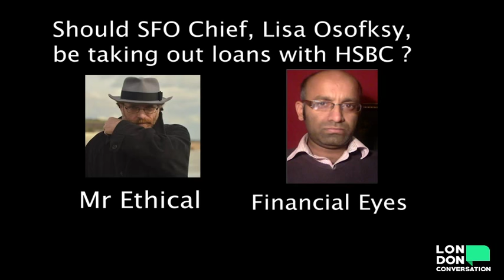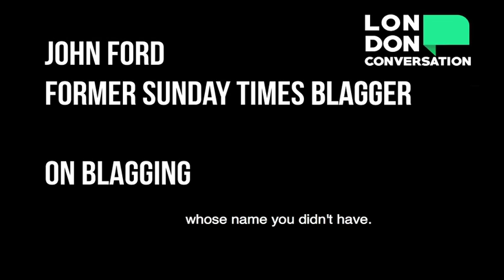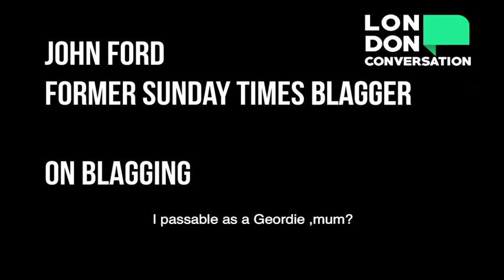SFO Chief Lisa Osofsky HSBC Mortgage & Leveson2 Judicial Review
Mr Ethical & John Ford Blagger join Financial Eyes to discuss HSBC corruption at the top of the Serious Fraud Office and the way Rupert Murdoch's crimes are ultimately rewarded by the DUP & the Conservative Party.